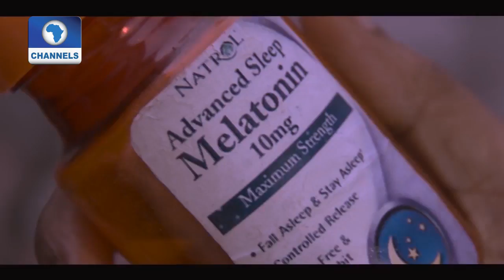EN: How We Made "What Lies Within" Movie - Tope Tedela, Paul Utomi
Fans Of Award Winning Nollywood Actor, Tope Tedela Are Yet To Figure Out What Goes Wrong In His First Film, What Lies Within. A Drama Thriller Which Captures 24 Hours In The Life Of A Pregnant Woman And Her Sister-In-Law, Who Find Themselves In A Complicated Situation That, Could Change Their Lives Forever.

Written By Co-Producer And Actor, Paul Utomi, Who First Met Tedela At An Audition Several Years Ago, What Lies Within Also Stars Michelle Dede, Ebele Okaro, Kiki Omeili And Vanessa Nzediegwu Who Directed The Film.